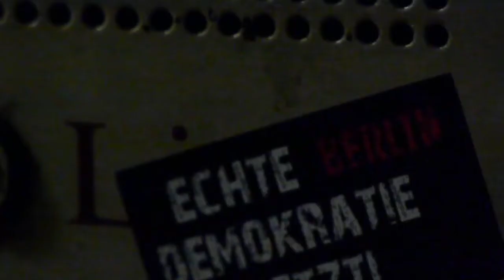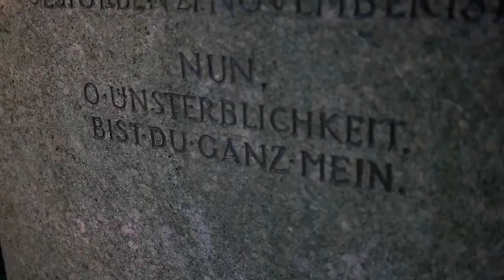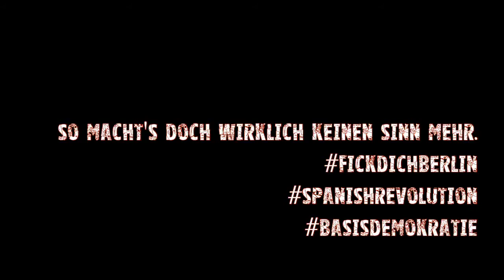Es könnte so schön sein, wenn alles anders wäre - Folge #02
Der Schmerzensmann in Bedrängnis! Aber Richard II und die Uschi sind natürlich zur Stelle. DLRG mit Schwachköpfen, Error, System am Ende. Die zweite Folge der Sendernovela das Senders Freies Neukölln.